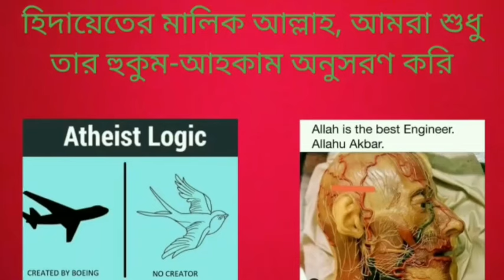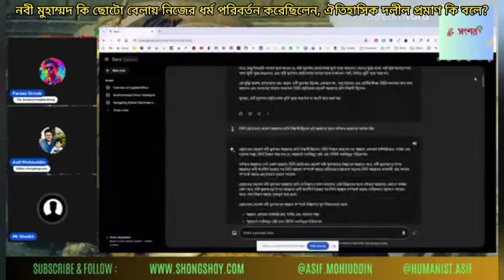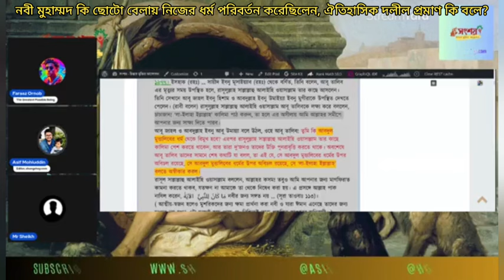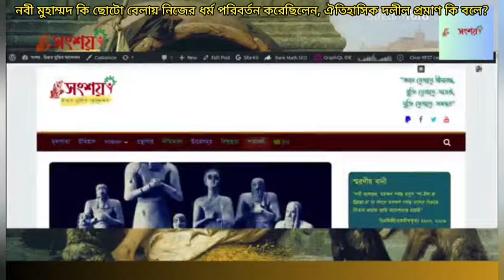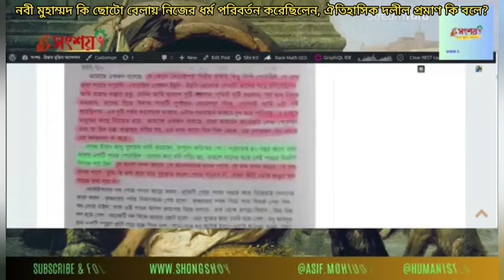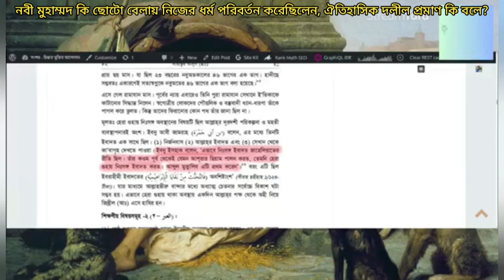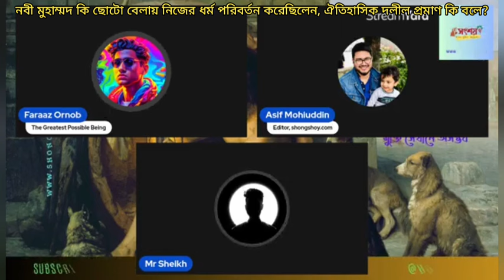নবী মুহাম্মদ কি ছোট বেলায় নিজের ধর্ম পরিবর্তন করেছিলেন, ঐতিহাসিক তথ্য কি বলে?